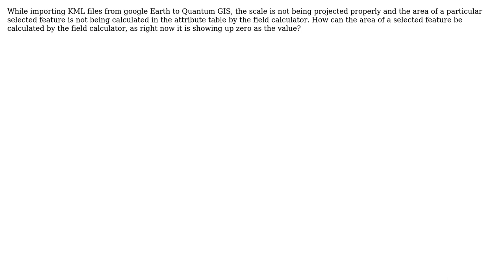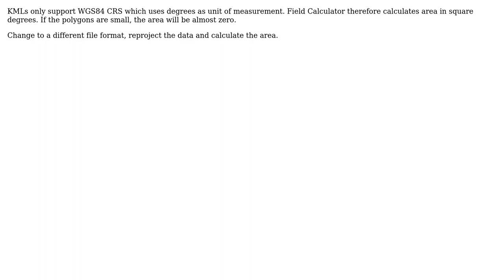How can the scale be projected correctly in Quantum GIS when it is imported from google earth...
GIS: How can the scale be projected correctly in Quantum GIS when it is imported from google earth (KML) files?

With thanks & praise to God, and with thanks to the many people who have made this project possible! | Content (except music & images) licensed under CC BY-SA | Music | Images & others | With thanks to user underdark user sowmitra k and the Stack Exchange Network Trademarks are property of their respective owners. You are responsible for your own actions.